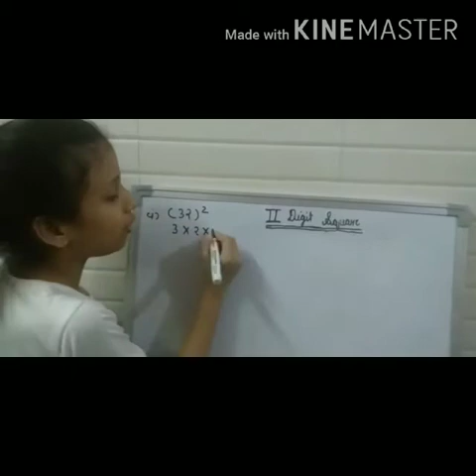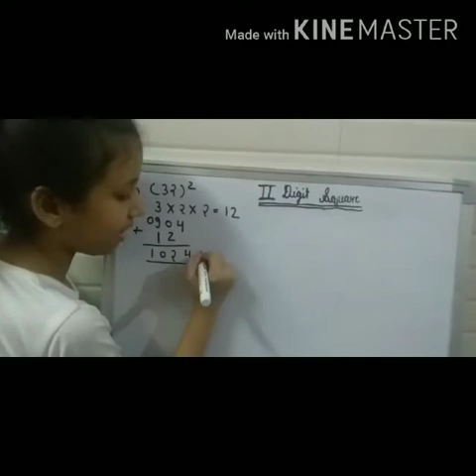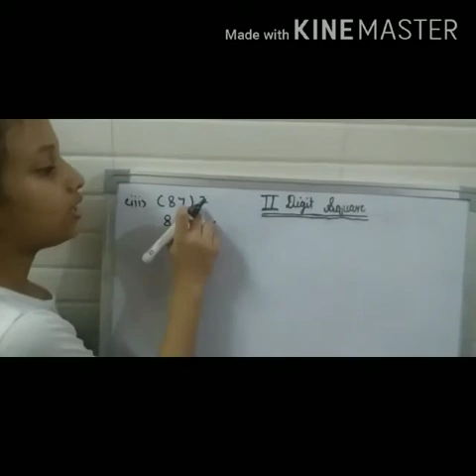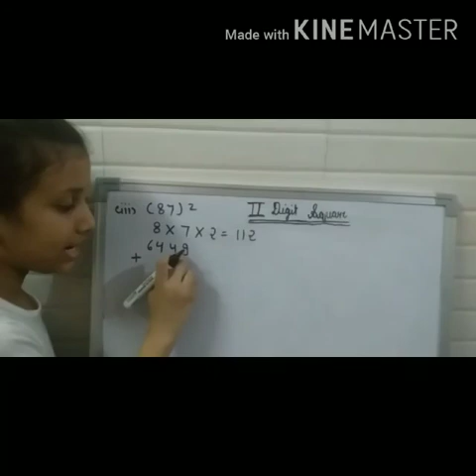Easy trick of 2 digit square by Paricharvi 📖📖